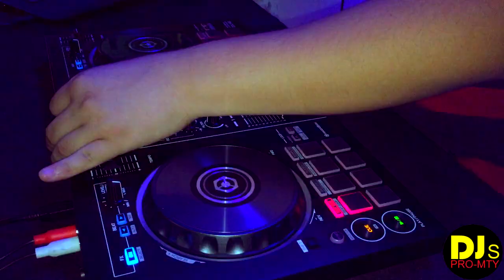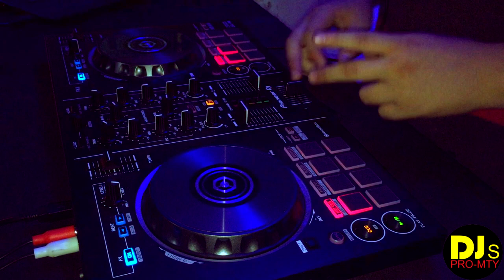Inmortales Romanticas - Viejitas pero Bonitas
DJ Carlos Lara Mix